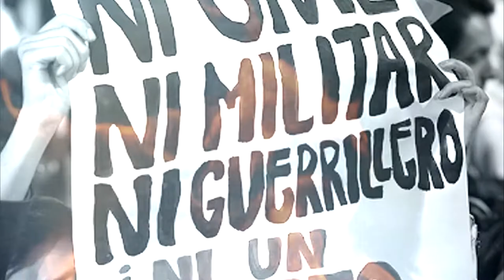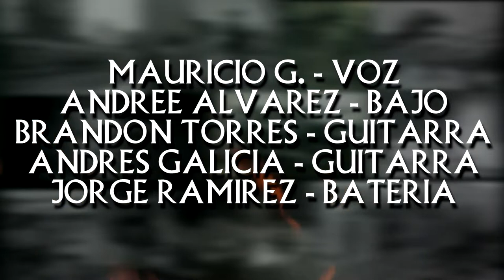Hagalma Mil Mentiras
FORMACIÓN:
Mauricio G - Voz
Andree Alvarez  - Bajo
Brandon Torres - Guitarra
Andres Galicia - Guitarra
Jorge Ramirez - Bateria

Visitanos y siguenos ...
 (Pagina oficial)